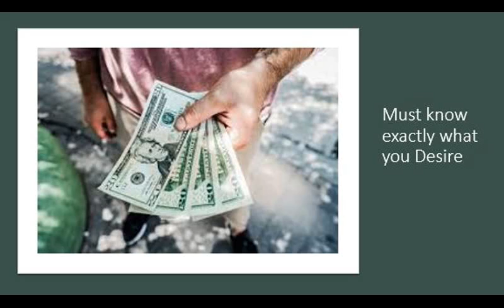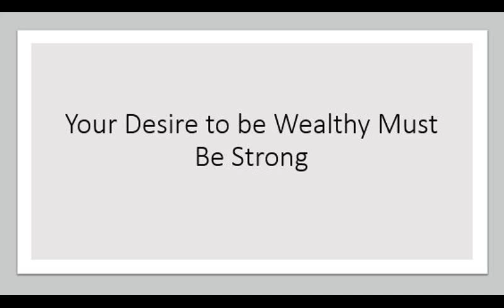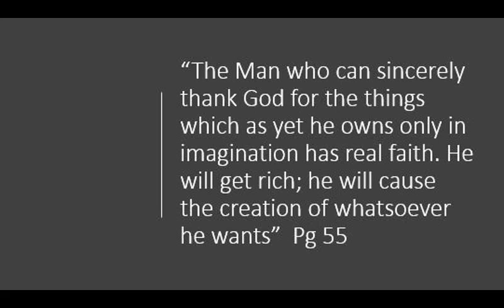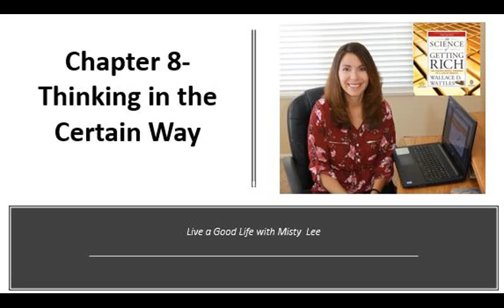Science of Getting Rich- Chapter 8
To manifest anything in your life, you must think in a certain way.  You must have faith and be able to see clearly what it is you desire.